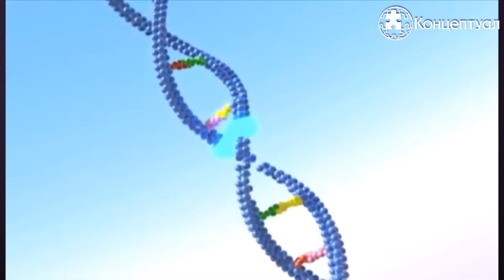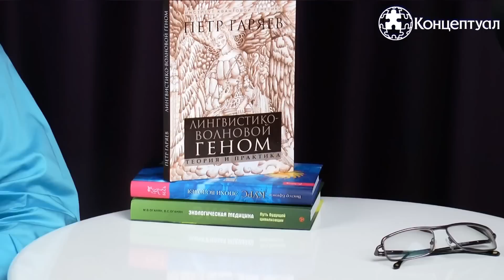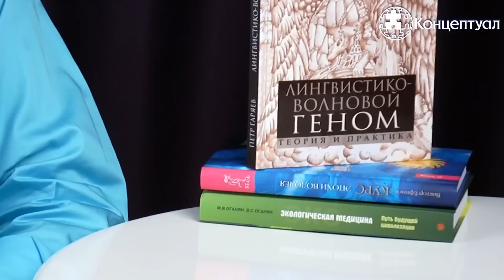Human speech - the genetic material.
- Wave Genetics by Dr. Peter Garyaev.
A well known story about the famous plant breeder Luther Burbank, who talked to an edible cactus and persuaded to hide its long spines, now had continued. The Russian scientist Dr. Peter Garyaev brings evidence that plants are able to react to human speech and execute requests. He developed an electromagnetic generator transforming speech into signals perceived by plants and instructing them what to do. Using this device, Dr. Garyaev helped wheat and barley grains to survive after lethal ionizing radiation. Worked with tens of thousands plants, and statistic treatment of experimental data demonstrated absolute reliability of the results obtained. It becomes a direct evidence of genetic potential of the human speech.